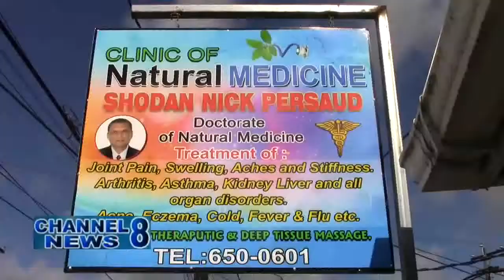Clinic of Natural Medicine Opens In New Amsterdam